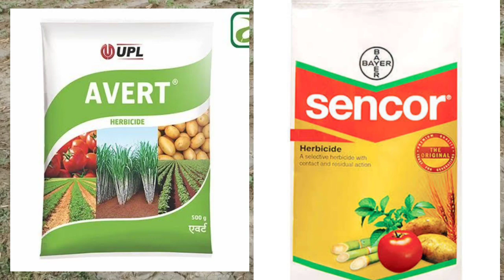আলু জমিতে বেতো ঘাস কিভাবে নিয়ন্ত্রণ করা হবে। krizin Tata metri krizin cencor avart Metribuzin 70 wp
আলু জমির বেতো খাস
জমির আগাছা
বায়ার সেন কর
টাটা মেট্রি
 ক্রিজিন
আলু জমির বিভিন্ন আগাছা কিভাবে মারা যাবে